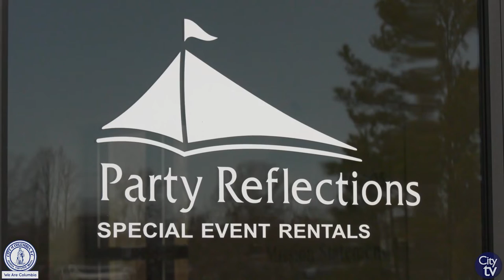We Are Open | Party Reflections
Earlier this year the City of Columbia held the inauguration and swearing-in ceremony for our mayor and newly elected councilmembers on Main St. in downtown Columbia.

This would not have been possible without of the amazing work of local small businesses and local business organizations.

Party Reflections
Address: 196 Shop Grove Dr.